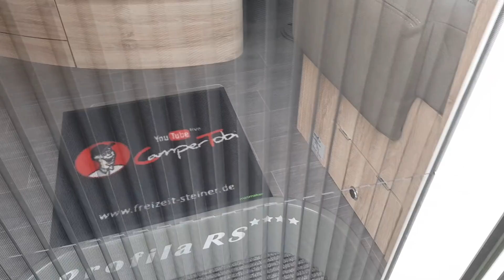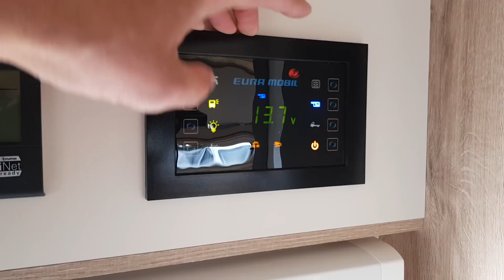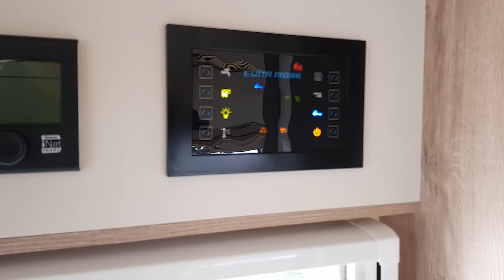Eura Mobil | Profila RS 695 EB und Special CamperFrido | 2018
Herrlich unperfekt.